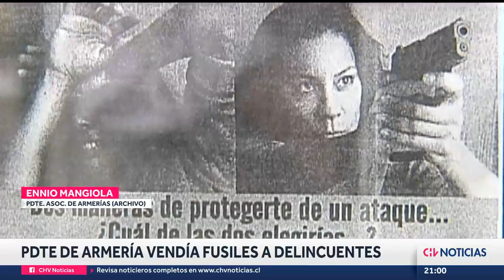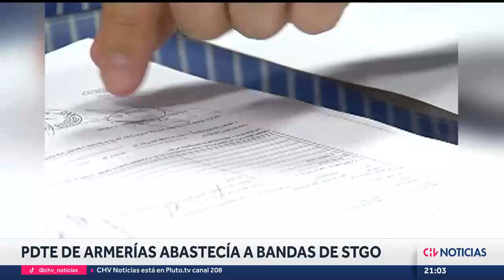Detienen a pdte. de Asociación de Armerías y Caza por tráfico de armas y municiones a delincuentes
El líder de la Asociación de Armerías y Caza, Ennio Mangiola, que ha aparecido en diversas ocasiones en medios hablando sobre el control de armas, podía recibir hasta $16 millones por un fusil, los cuales eran vendidos en el mercado negro a bandas delictuales, principalmente en la zona sur de Santiago.